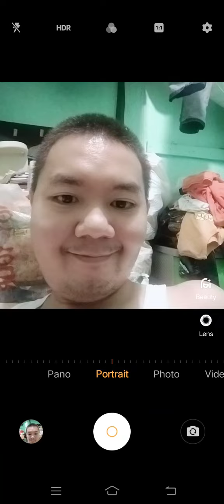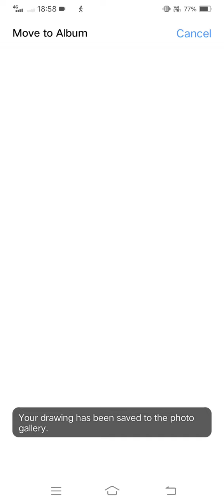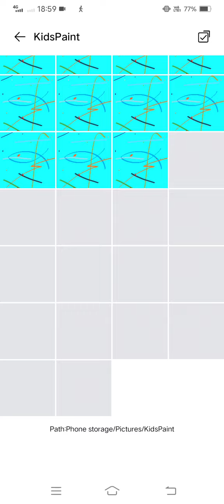Marvin Rey — Vlog 14,958